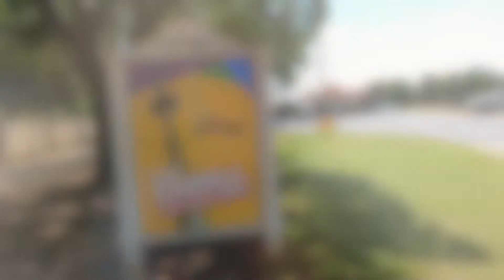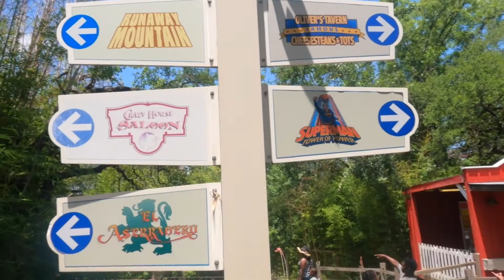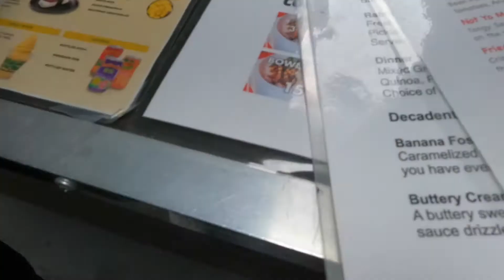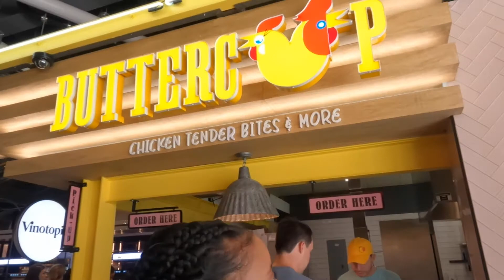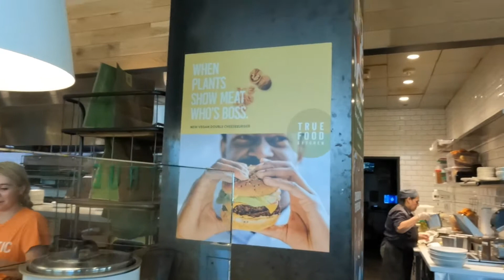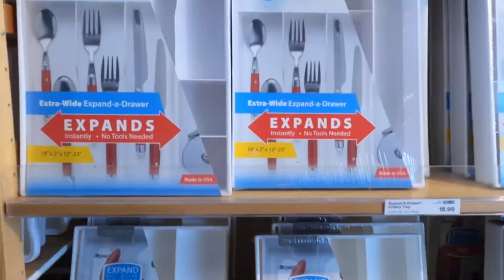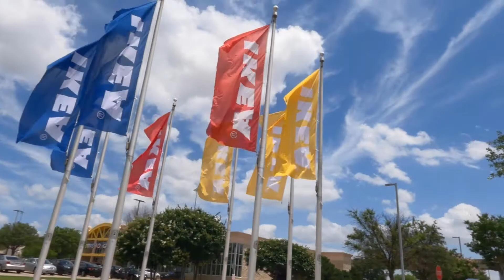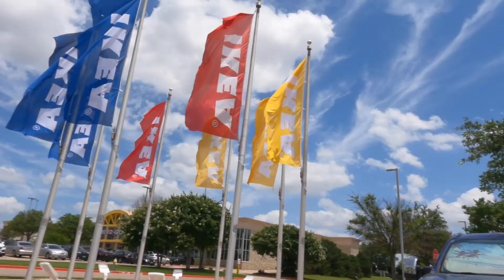Dallas Vlog ! Summer Vacation, Six Flags Trip, Luxury Shopping, IKEA, At Home + The Container Store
Hey today's Vlog is a Dallas Vlog!! I recently went to Dallas on summer vacation and I had lots of fun shopping, eating, and so much more.  I hope you all enjoy the  Weekly vlog.